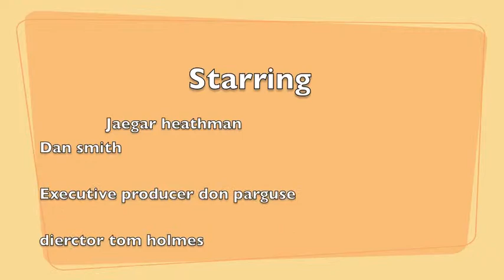Gangsters 2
Jaegar